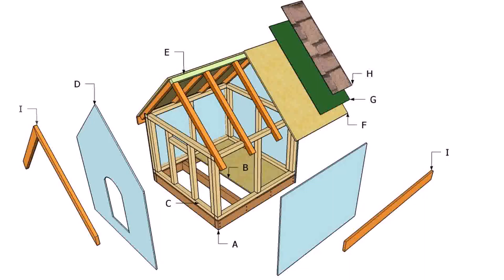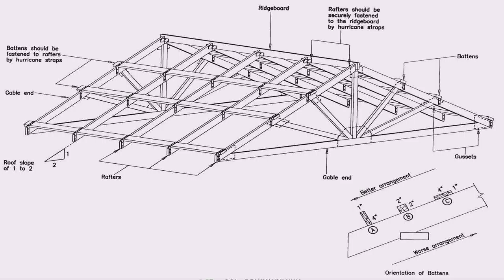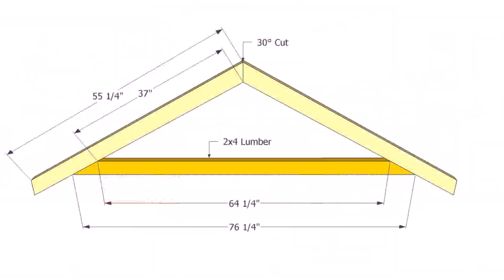House Plans Simple Roof Lines - Gif Maker DaddyGif.com (see description)